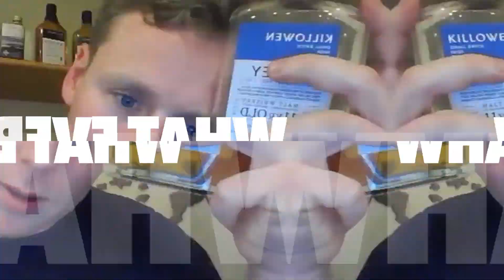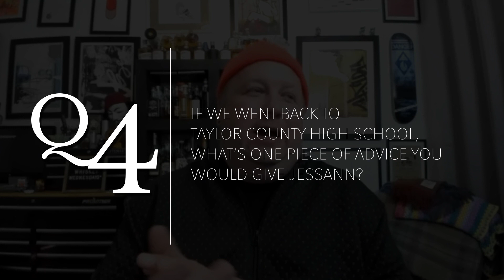Ep88 - Jessica-Ann Adkins - Used Barrel Sales for H&A Barrel Management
Episode 88 and we are taking to Jessica-Ann Adkins, you might know her from Instagram as @bourboninsider, but today we are talking about her day job, used Barrel Sales for H&A Barrel Management.
Five Drinks or Midnight is a five drink, five question video series featuring people from all aspects of the spirits industry. Watch as they face four tough questions and the infamous coin toss challenge.

00:00 - Intro
01:07 - Question 1
06:05 - Use my code FIVEDRINKS to get $5 off your delicious, high protein Magic Spoon cereal by clicking this link
07:15 - Question 2
16:25 - Question 3
24:07 - Question 4
30:24 - Question 5